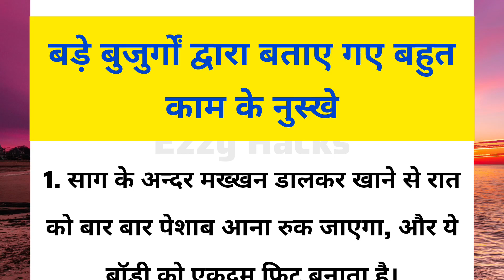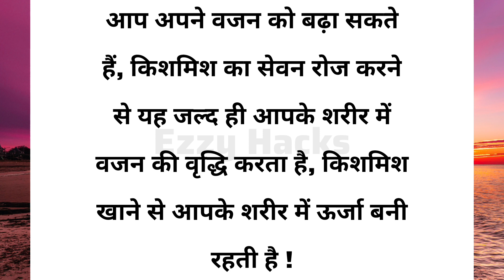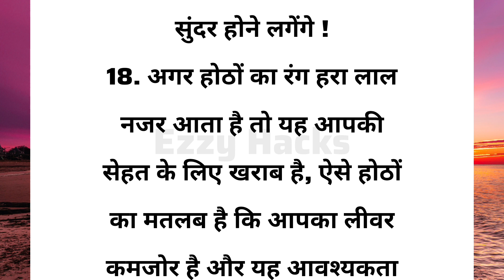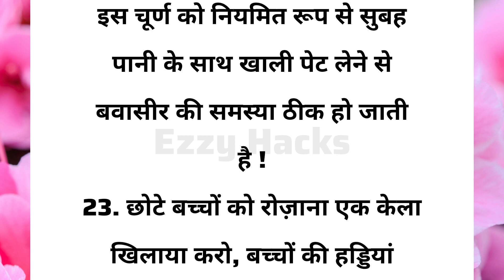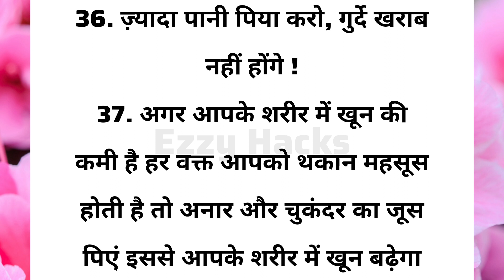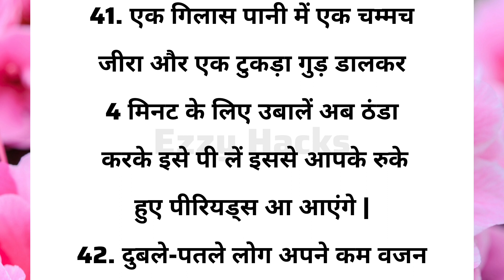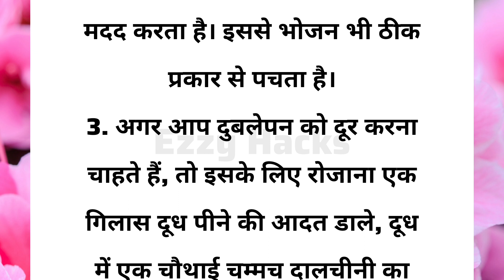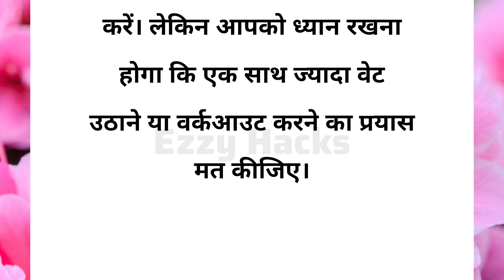बड़े बुजुर्गों द्वारा बताए गए बहुत काम के नुस्खे // hindi suvichar//Anmol Baatein